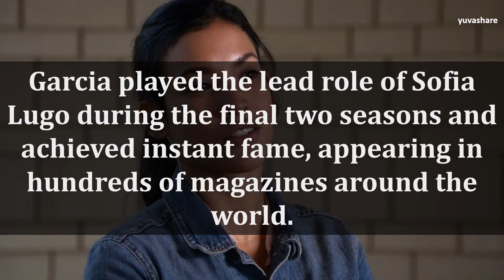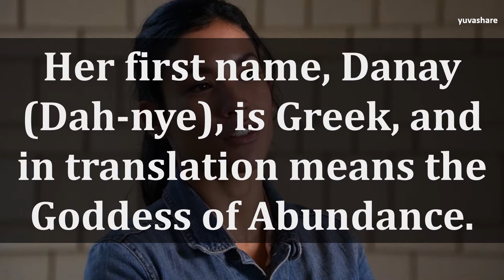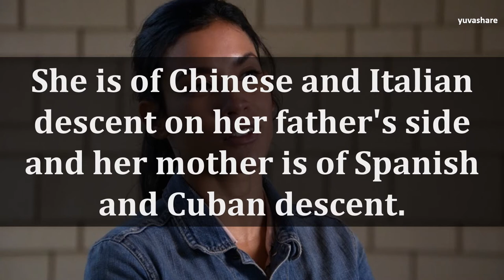BIOGRAPHY OF DANAY GARCIA